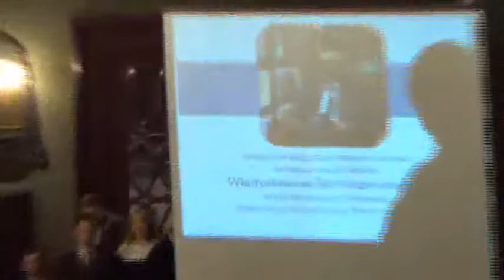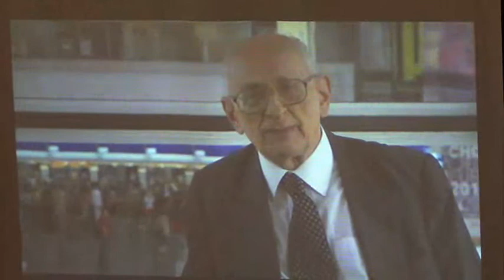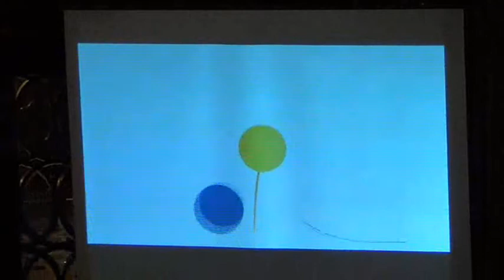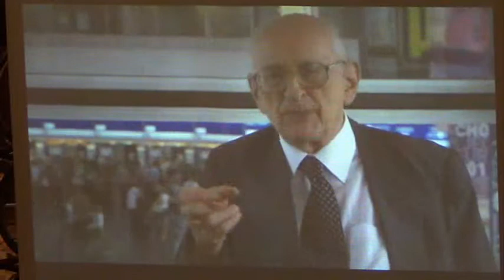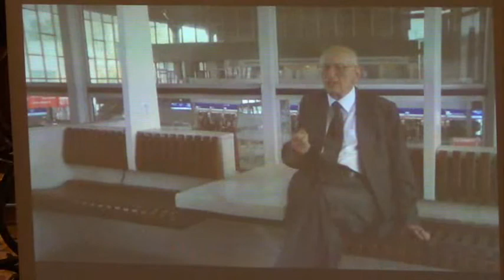RMK_30-01-2013 Nadanie Honorowego Obywatelstwa Władysławowi Bartoszewskiemu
Obrady LXVI sesji Rady Miasta Krakowa z dn. 6 lutego 2013 roku (sesja uroczysta)

Nadanie Honorowego Obywatelstwa Stołecznego Królewskiego Miasta Krakowa Władysławowi Bartoszewskiemu